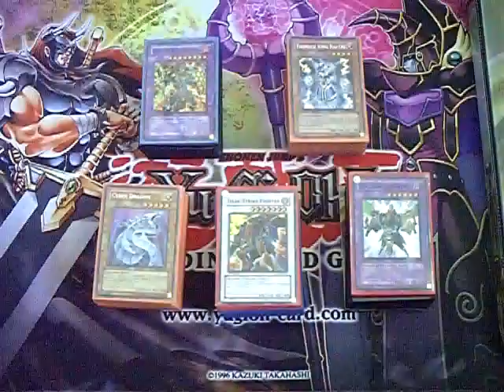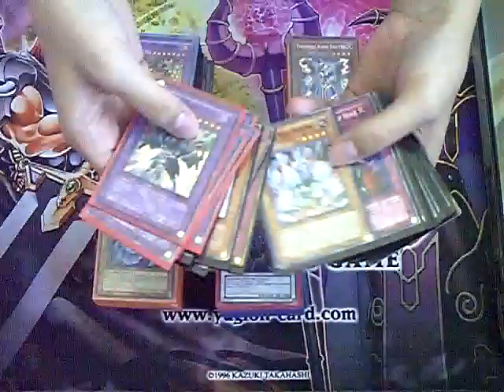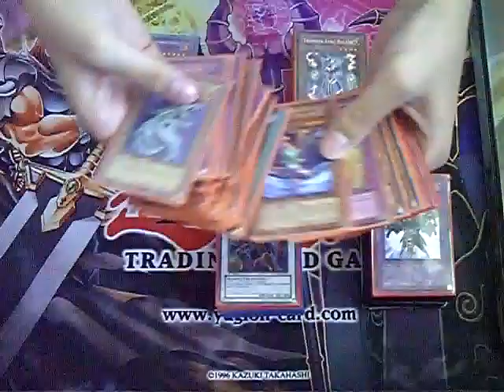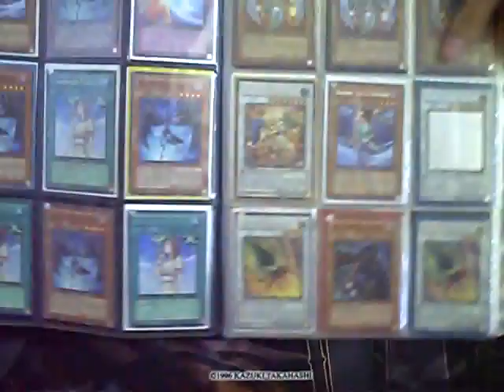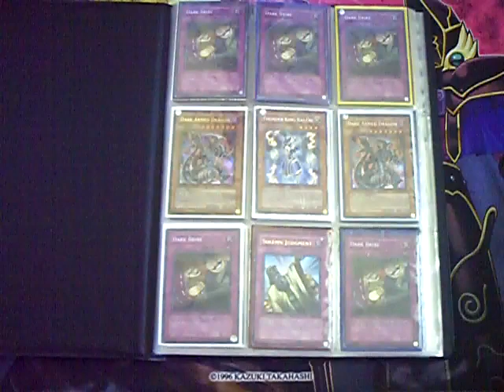New Yugioh Collection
PLEASE PLEASE PLEASE MAKE AN OFFER!!!

High Wants:
x999 Money $$$
SJC Cards
Turbo Pack Cards (holos only)
Doomcaliber Knight
Crush Card Virus
Judgment Dragon
Book of Moon (super rare only)
Charge of the Light Brigade
Honest
Dark Strike Fighter
Blackwing armor master
Lumina (super rare)
Gravekeeper's Spy (super rare)
Dark Armed Dragon
Icarus attack (super rare)
Mirror Force
Threatning Roar (super rare only)
Plaguespreader Zombie

Mid Wants:
Tempest Magician
Ehren, Lightsworn Monk
Solemn Judgment
Gold Sarcophagus
Blackwing Armed Wing
Red Eyes Darkness Metal Dragon
Light End Dragon
Arcanite Magician
Destiny Hero Malicious
Destiny Draw
Gladiator Beast Retiari
GB Beastiari (super rare only)

Low Wants:
Tragoedia
Gale, the Whirlwind
Dark Bribe
Dimensional Prison
Elemental Hero Prisma
Thunder King Rai-oh
Mind Control
Test Tiger
Allure of Darkness
Beast King Barbaros
Solar Recharge
Lyla, Celestia, Wulf, Ryko
Dark Eruption

Throw ins:
Gladiator Beast War Chariot
X-Saber Airbellum
Icarus Attack
Gravekeeper's Spy
Lumina
Black Whirlwind
Foolish Burial
Blackwing Blizzard The far North

Playmats: Judgment dragon, Lightsworn 2010, Stardust Assault 09, JD/DAD nats 09, Ancient prophecy 09, Cyber dragon nats 07, Doomcaliber Knight 50th SJC, Gorz, Jinzo Lord nats, Sirrocco/Samnite mat